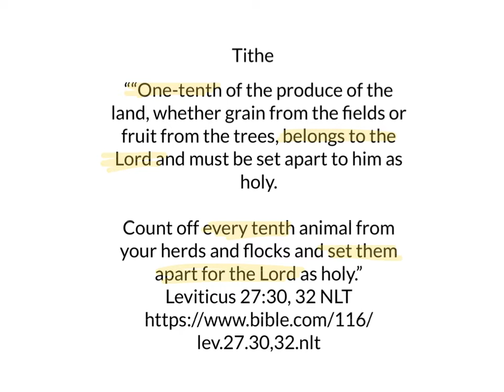Day 57: 60 second Bible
Tithing